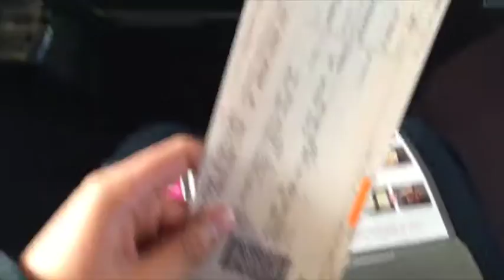RYE Bus Trip Paris Barcelona 2017